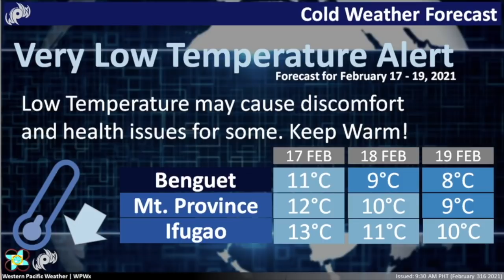Tropical Auring / Dujuan Update, Flood threat in the Philippines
Tropical Auring (Likely will be named Dujuan by JMA continues to strengthen east of Mindanao, it very likely will become a tropical storm before moving on shore but after that it will weaken quickly thanks to a cold surge flowing in out of China. Thus the track looks scary I know but the big thing is the intensity of it as it tracks north and the moisture load in NE Mindanao and Eastern Visayas where serious flooding will take place.